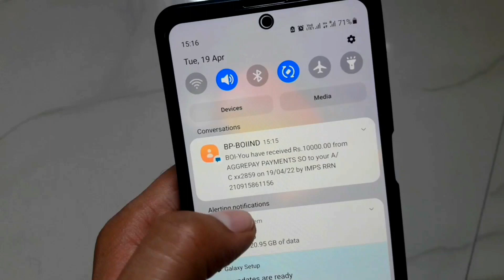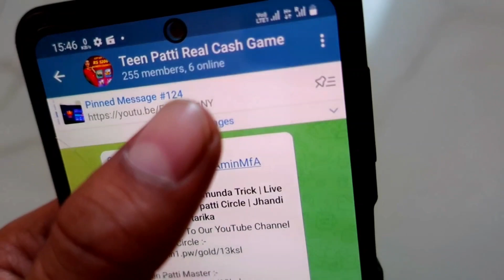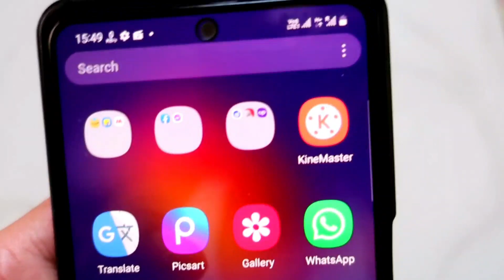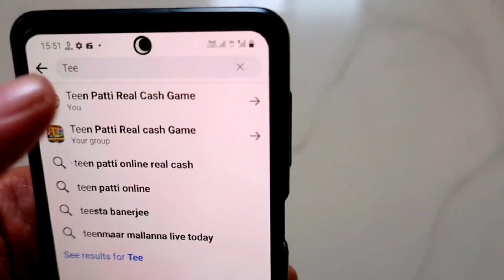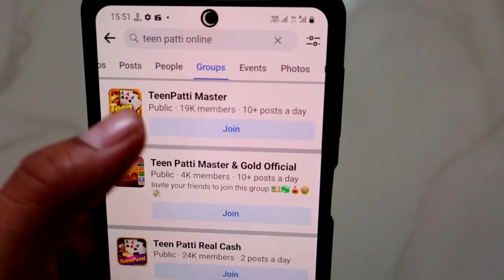Teen Patti Gold Refer Baypass Trick? Best Teen Patti App | unlimited refer tricks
teen patti se paise kaise kamate hain

Teen Patti Gold Refer Baypass Trick?
Best Teen Patti App
unlimited refer tricks
 teen patti gold payment proof
teen patti master unlimited trick
 teen patti vungo
 Rummy apna refer Baypass Trick
 teen patti gold withdraw
Taurus Cash refer bypass trick
taurus Cash high commission ProblemSolved